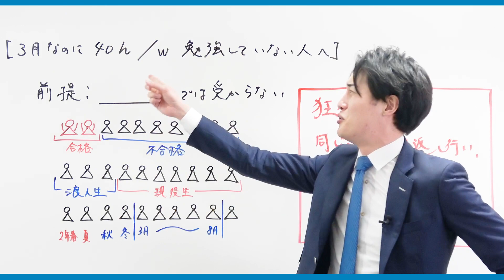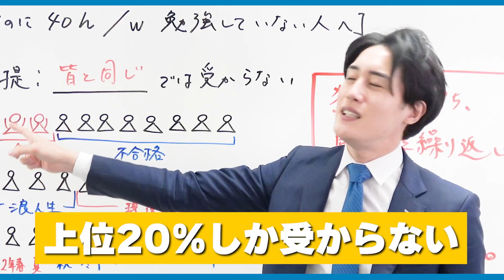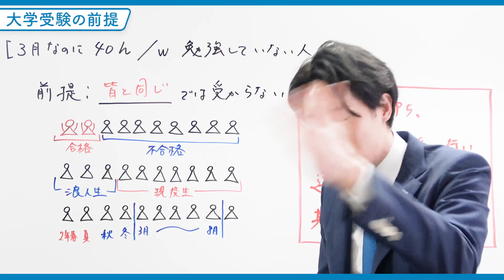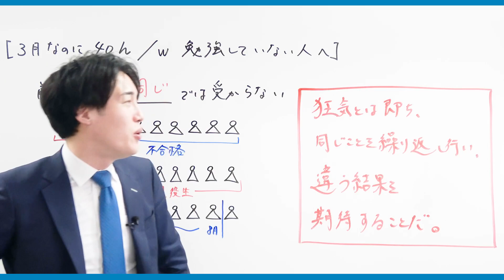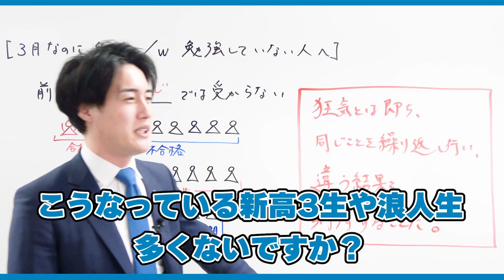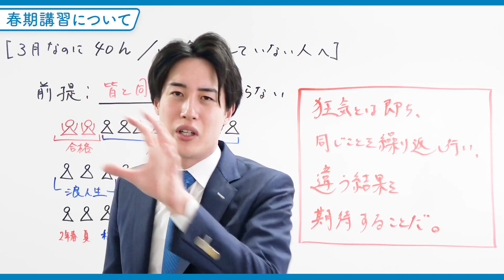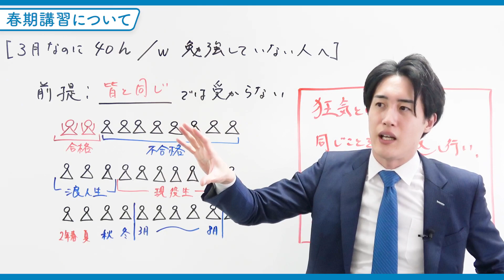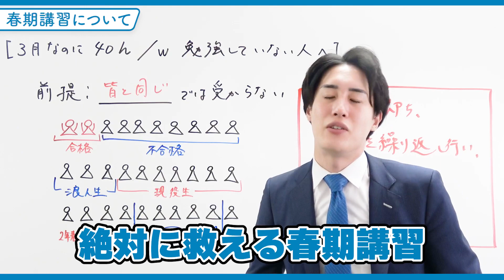難関大に受かる受験生の勉強時間の基準とは？〈マナビズムYouTube校〉vol.112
【マナビズムイベント情報】
3〜4月はイベントごとが多いので、こちらにまとめていきます！

①春期特別講習
・キミ専用の勉強計画を作成！
・「科目別映像授業」で受験の基礎を最速で学べる！
3/31(木)までのお申込みで、通常¥49,000が¥30,000でサービスが受けられる超お得なキャンペーン実施中！🔥
詳細は以下のURLから！

②浪人生合同説明会
マナビズムでは各校舎・オンラインで浪人生合同説明会を行います！🔥
「塾・予備校を決めるまで、ひとりで勉強できない…」
「浪人でモチベーションが続くか不安…」
「浪人の年間勉強計画の立て方がわからない…」
という悩みがある人は是非お申し込みください！

③新高2・3生限定！無料受験相談会
YouTubeでお馴染みの八澤先生と今井先生が受験相談会を行います！
各日程人数制限があるので、お申し込みはお早めに！

日時：3/27(日) 13:00~21:00　※1組あたり約45分
担当講師：八澤・今井
人数：先着16組まで

日時：3/27(日)17:00~21:00　※1組あたり約45分
担当講師：八澤
人数：先着6組まで

お申し込みは以下のURLから！

③【全学年対象 無料オンラインセミナー開催！】
3/26(土)にオンラインセミナーを開催します！
今回のセミナーのテーマは『自学自習の"質"と"量"を爆発的に上げる方法』です！
「勉強量を増やしたいけど、だらけてしまう…」
「勉強の質ってどうやってあげたらいいの…？」
という人は必ずお申し込みください！

セミナー受講者全員に
「4月スタートの英語のマナビゲーションマップ(年間勉強計画)」
を無料プレゼント！
他にもお得な特典を用意しているので、ぜひご参加ください！

［概要］
・開催日時：3/26(土)18:00〜19:00
・開催場所：zoomによるオンライン開催
・申込締切：3/25(金)23:59
申込は以下から！

00:00〜はじめに
01:23〜皆と同じでは受からない
03:00〜浪人生の割合
03:58〜受験勉強を始めるタイミング
08:37〜アインシュタインの名言紹介
10:42〜受かる基準に達していない受験生は？